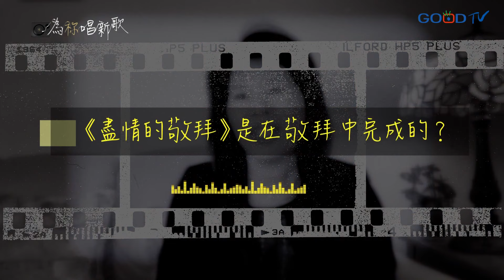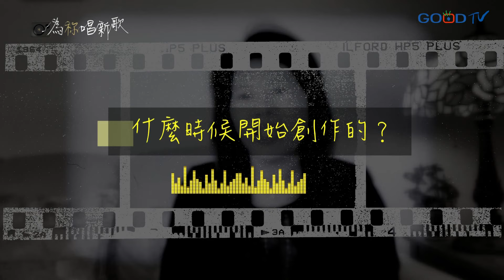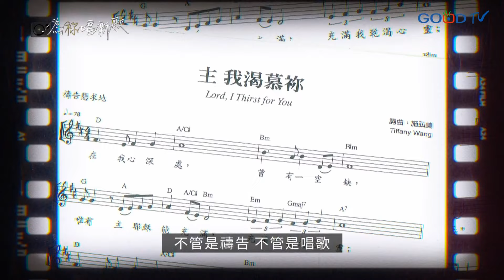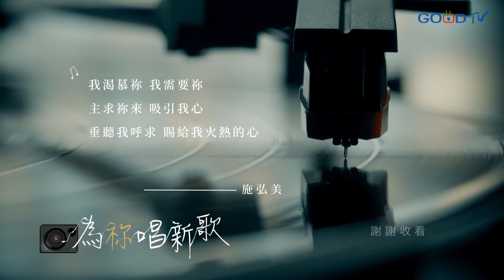《盡情的敬拜》舉起我的心來敬拜你，用生命來回應你的愛 | 為祢唱新歌 - 施弘美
其實敬拜讚美不在乎要有很大的樂團或詩班，而是你單單的來到神面前，把心擺上~你會發現，神的榮耀就在其中...

你知道每一首詩歌的故事嗎？細細聆聽深深體會一首首神話語觸動人心的旋律，一起為神唱新歌！

施弘美《盡情的敬拜》 詞／曲：施弘美

耶穌聖潔公義救主，彰顯神的智慧能力，
你的愛是何等長闊高深，滿有豐富無窮的恩典，
耶穌權柄統管萬有，配得榮耀尊貴頌讚，
我以心靈誠實盡情敬拜，坐在寶座上深愛我的主，
舉起我的心來敬拜你，用生命來回應你的愛，
哦，我的主，讓我單單在乎你，盡情地敬拜你。